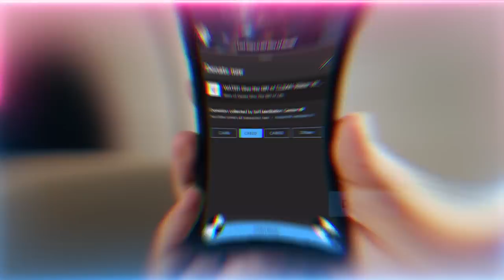Putting Chips in Everything Now = Get Fried By Solar Flare in Future? | Sufi Meditation Center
Fried Chips - not the fast food variety but the result of a Future Electro Magnetic Pulse that can potentially fry transistors in silicon chips and other electronic components.  A radiating energy wave that can short circuit the embedded chips in our technology.  Is it Divine Inspiration? Will everything gets disabled and push the world to reset?

Q&A Chapters :
00:00 The birth of Imam Ali (as)
01:27 When we talk about signs on the horizon, is that the horizon in our heart?
07:13 What advice would you give a 21 year old student from another spiritual path?
15:38 With all the corruption going on in these schools should we create our own or should we rely on spiritual teachings to save our children?
22:50 If we were cut from our parents’ madad (support) as a child and was attacked constantly which led to a hard-heart, how can we deprogram to reprogram as you say?
30:15  There's news that the earth's core has stopped and is spinning in the opposite way. Does this have any spiritual reality to Imam Mahdi (as)?
33:52 If the dajjal (man of deceit) is a jinn (unseen being) in a form of AI, could an immense solar flare be Imam Mahdi (as) shutting down all electronics?
39:07 What do we say to people who say we do too much Mawlid (celebration of the birthday of Prophet ﷺ)?
47:47 What can we do with our thoughts that say that we are something?
51:23 How do Mawlana Shah Naqshband (Q) and Mawlana Salman al Farsi (Q) dress the soul when we have immense love for them?

Recorded : 20230202